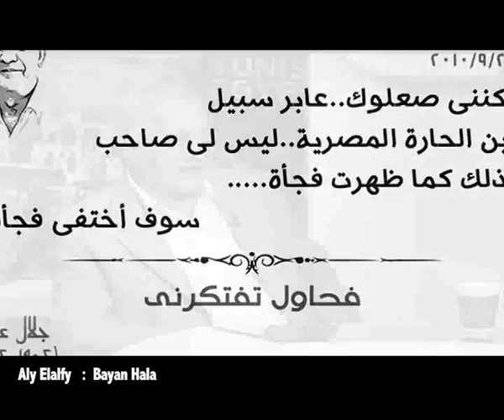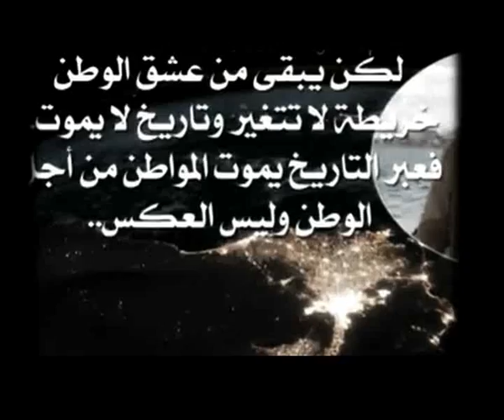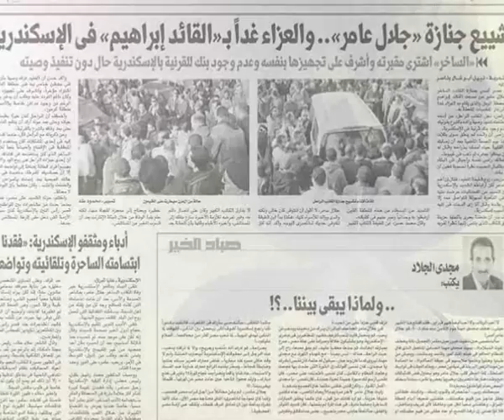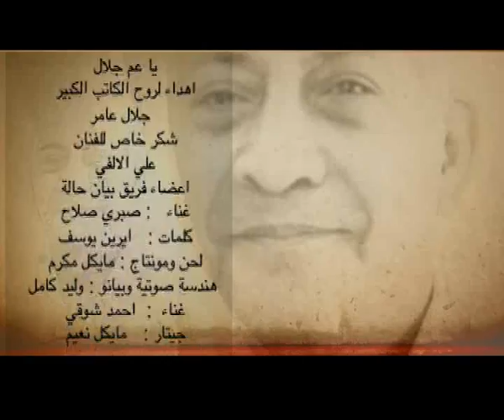بيان حالة - يا عم جلال - اهداء الي روح المبدع جلال عامر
عم جلال  فريق (بيان حالة) والفنان( على الالفى)
 عود شكر خالص للفنان د (ماجد سليمان)
فريق بيان حالة غناء صبري صلاح
كلمات ايرين يوسف. لحن مايكل مكرم
بيانو وليد كامل .جيتار مايكل نعيم
توزيع رفيق عدلي، ميكس جرجس صبحي